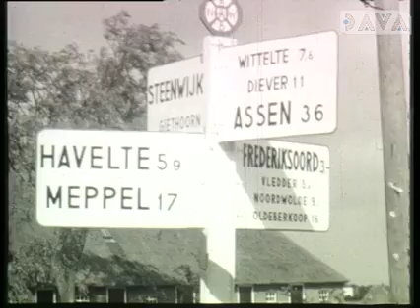Wapserveen, dorpsfilm 1956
Inwoners van Wapserveen staan voor hun huis, zijn aan het werk of komen toevallig voorbij. Tevens opnamen van onder meer de coöperatieve zuivelfabriek 'Wapserveen' en de onttakelde Molen van Toet.